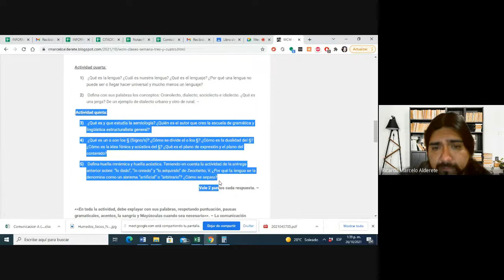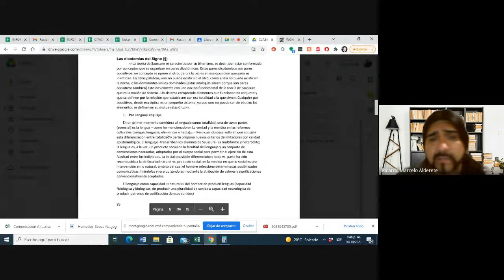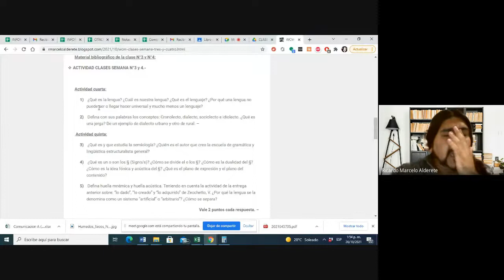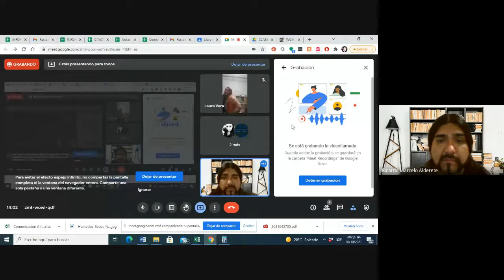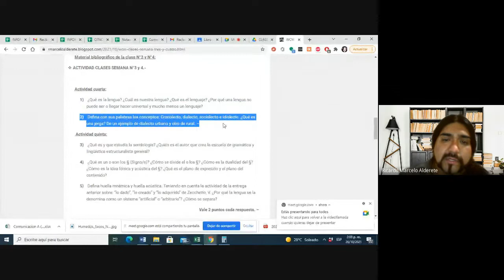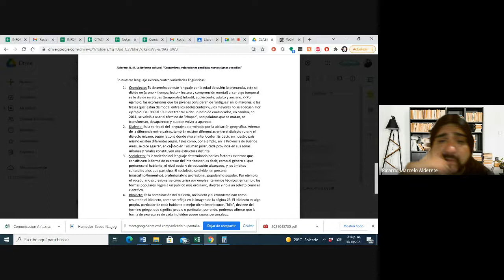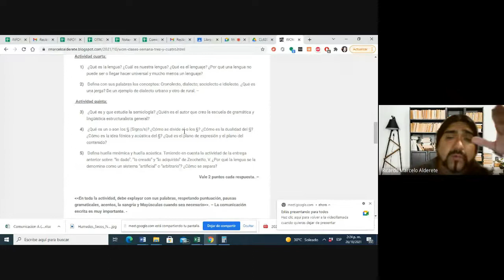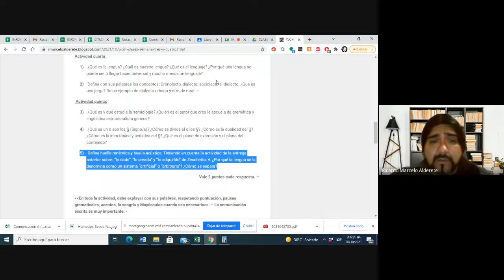Variedad lingüística, el Signo diádico de Saussure, lengua y lenguaje y las dicotomías del Signo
Temas: Lectocomprensiòn: Lenguaje y semiología (Ferdinand Saussure)

Material bibliográfico de la clase N°3 y N°4:

v  ACTIVIDAD CLASES SEMANA N°3 y 4.-

Actividad cuarta:

1)      ¿Qué es la lengua? ¿Cuál es nuestra lengua? ¿Qué es el lenguaje? ¿Por qué una lengua no puede ser o llegar hacer universal y mucho menos un lenguaje?

2)      Defina con sus palabras los conceptos: Cronolecto, dialecto; sociolecto e idiolecto. ¿Qué es una jerga? De un ejemplo de dialecto urbano y otro de rural. –

 Actividad quinta:

3)      ¿Qué es y que estudia la semiología? ¿Quién es el autor que creo la escuela de gramática y lingüística estructuralista general?

4)      ¿Qué es un o son los § (Signo/s)? ¿Cómo se divide el o los §? ¿Cómo es la dualidad del §? ¿Cómo es la idea fónica y acústica del §? ¿Qué es el plano de expresión y el plano del contenido?

5)      Defina huella mnémica y huella acústica. Teniendo en cuenta la actividad de la entrega anterior sobre: “lo dado”, “lo creado” y “lo adquirido” de Zecchetto, V. ¿Por qué la lengua se la denomina como un sistema “artificial” o “arbitrario”? ¿Cómo se separa?